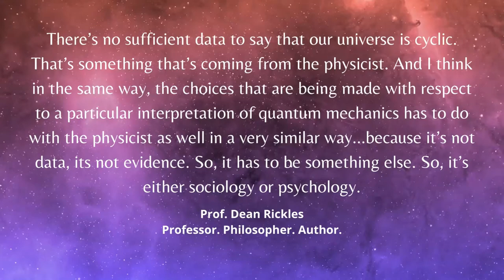PHYSICS & philosophy | Prof. Dean Rickles | Ep. 6 (Part 2)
For our sixth episode on Physics, we sat down with Prof. Dean Rickles.

He’s Professor of History and Philosophy of Modern Physics at the University of Sydney, Australia, where he is also a director of the Sydney Centre for Time. He is the author of many books, including Life is Short: Appropriately Brief Guide to Making it More Meaningful (Princeton University Press, 2022), Covered with Deep Mist: The Development of Quantum Gravity (Oxford University Press, 2020), and A Brief History of String Theory: From Dual Models to M-Theory (2016). He is co-editor, with Elaine Landry, of the Routledge Studies in the Philosophy of Mathematics and Physics book series.

This was a first-ever two-part conversation series on Tattva Deep. And I am truly grateful to Prof. Rickles to grant us his time graciously. I am also grateful for his articulation and clarity of thought on such topics as, why Physics needs Philosophy and why some physicists might feel otherwise, the big mystery of why there’s something rather than nothing and also what the presence of a quantum realm means to him.

We hope this conversation can help the listeners see the Tattva, or true essence of Physics and the important role it plays in helping us to understand the world we live in and appreciate the fundamental forces that lie underneath everything.

Prof. Rickles' books

Prof. Rickles talking about why there's anything at all on Closer to Truth

We'd like to extend our thanks to @Canva and @ClipChamp for making these videos possible.